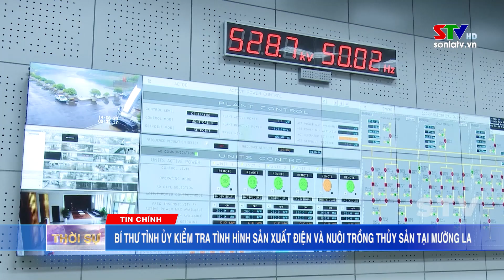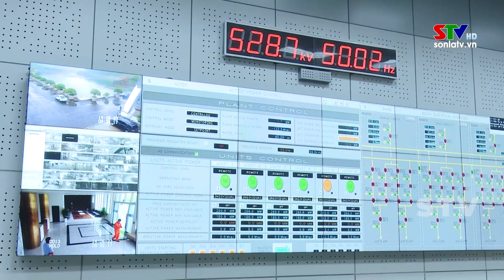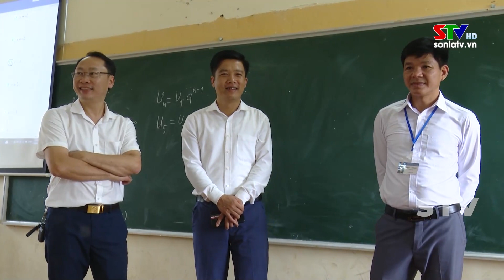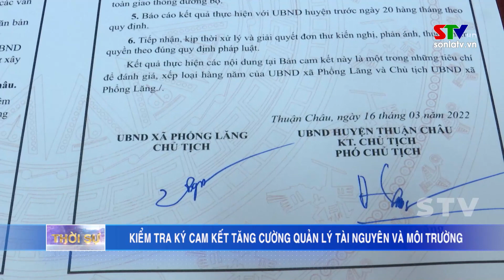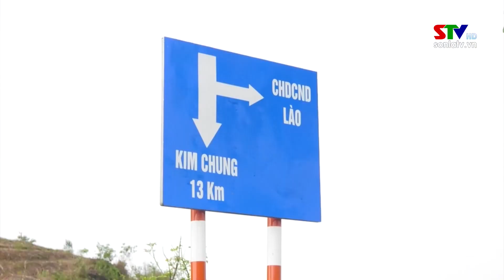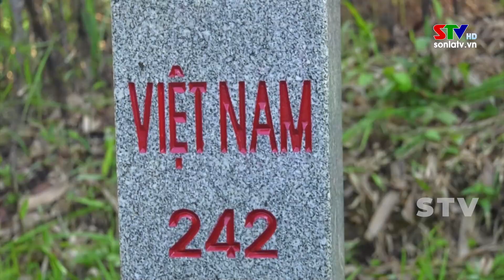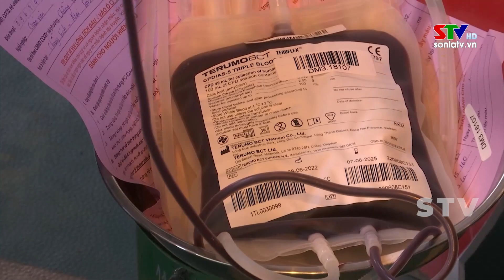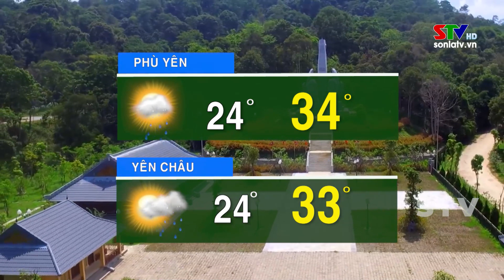Thời sự truyền hình tối ngày 14/6/2023